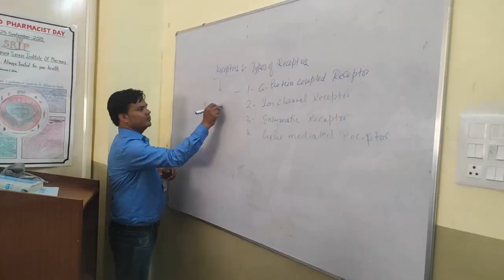मकान में लगी आग, आग से घर गृहस्थी का सामान जलकर हुआ खाक